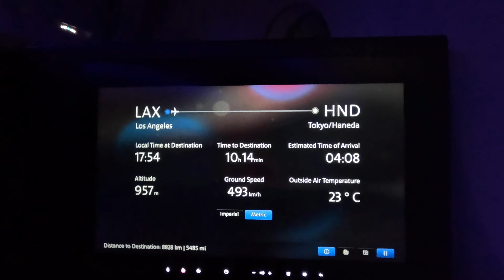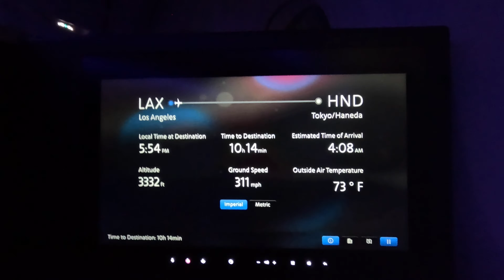B788 AA169 LAX Rwy 25L Taking off 〜 深夜のロサンゼルスを出発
午前1時過ぎのロサンゼルス国際空港発アメリカン航空羽田国際空港行きです。木曜日の仕事を終え、夕方の飛行機でサンフランシスコからロサンゼルス入りできるので、時間的には「これもありかな」という時刻設定です。

深夜のロサンゼルス空港は発着便が少なく、ゲートを離れてから滑走路へ向かうとすぐに離陸滑走に入りました。